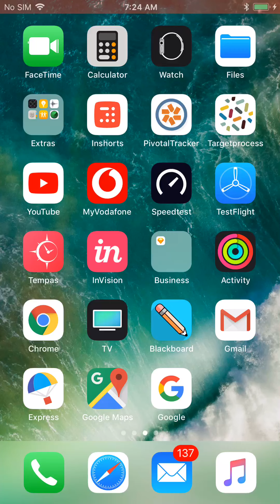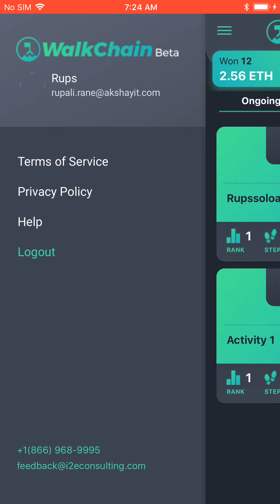WalkChain App Preview